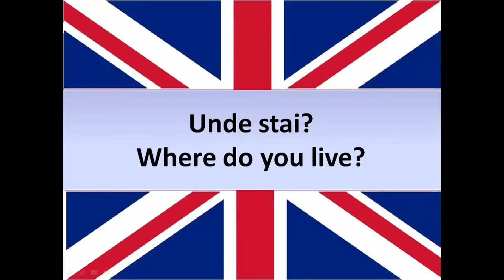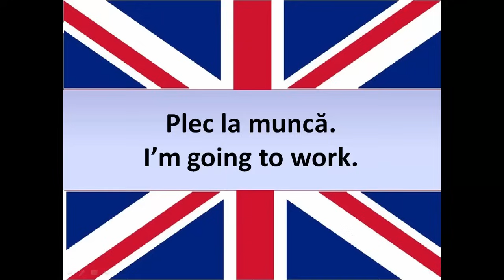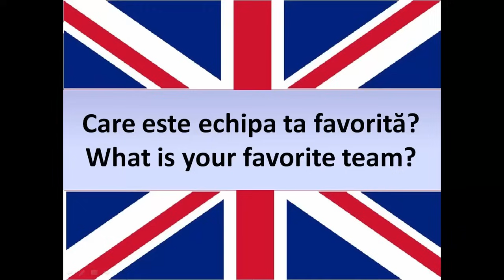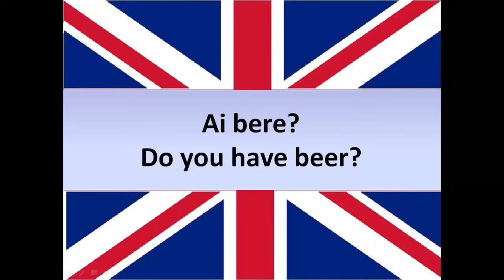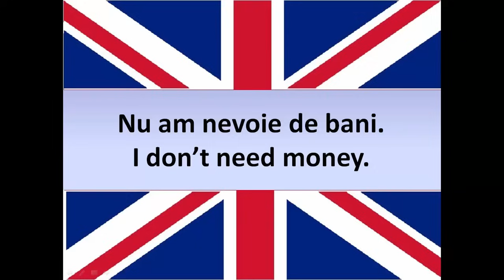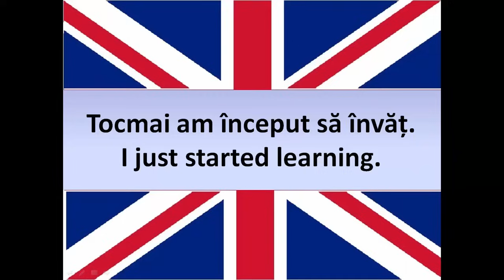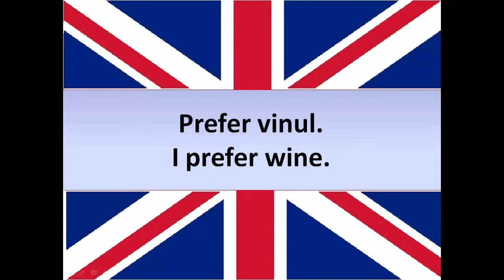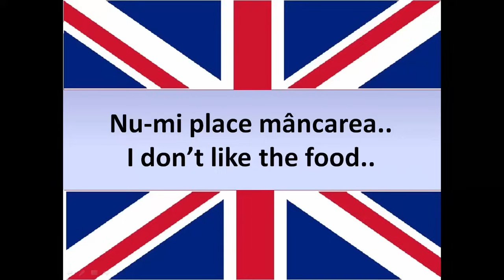Invata engleza | 50 de EXPRESII UTILE in Limba engleza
Acum poti cumpara cu 7$ peste 100 de lectii de Limba Engleza in format PDF accesand linkul de mai jos.

Poti sa imi scrii si la daca nu ai un cont de PAYPAL vrei sa iti trimit pe email acest PDF.

Aceste lectii cu expresii sunt foarte importante pentru ca va dezvolta vocabularul foarte mult si totodata observati ca Limba engleza este foarte flexibile si nu putem traduce "mot a mot" toate cuvintele si propozitiile din Limba Engleza.
Doar cateva expresii din fiecare lectie daca tineti minte este foarte bine, pentru ca adunate dau un rezultat bun :)
Succes!